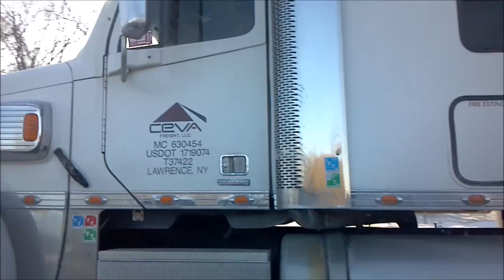Tractor trailer trucker horns on the NYS Thruway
My buddy and I were traveling up and down the New York State Thruway between Tuxedo and Kingston to go take a few train pictures in Kingston.  Along the way, we thought it would be cool to take a couple of short videos of trucker blowing their horns for us.  I am uncertain of the models or years of the trucks seen, or the types of horns, but I can tell you that, in order, we got a Mack, a Freightliner (I think), a Volvo, a great looking and sounding Peterbuilt, another Volvo, a great looking and sounding Kenworth,  a nice sounding Mack, a convoy of two great sounding Freightliners, another Freightliner (I think), a great looking Peterbuilt cab over with a fantastic looking grille handlebar mustache, and finally, a Freightliner Coronado (I think) with some really good, yet quiet horns.  Enjoy the sound of all the horns from the friendly truckers, as well as some really cool looking rigs, especially the Peterbuilt cab over.  If you have any questions about the video, feel free to message me.  Comments are welcome.  The video was taken on March 6th, 2014.